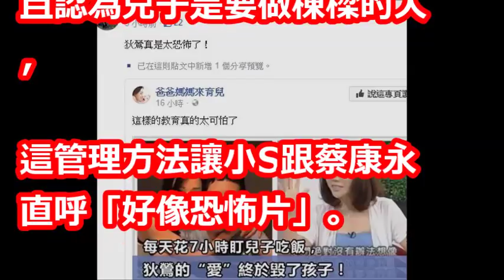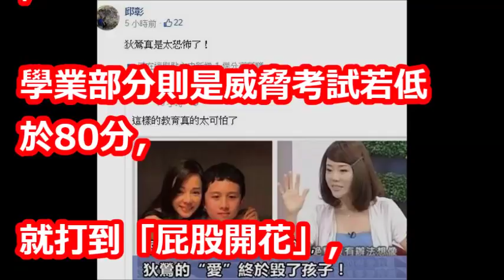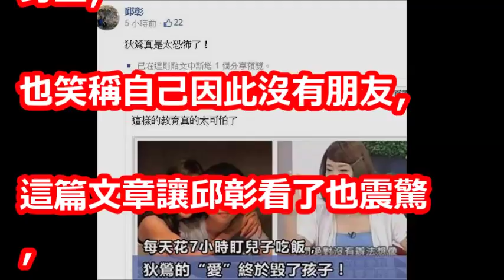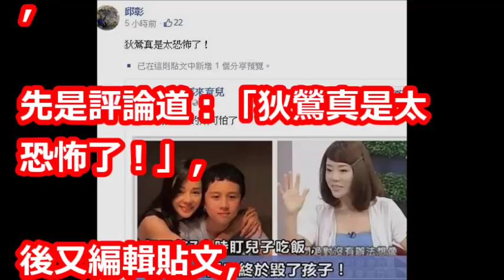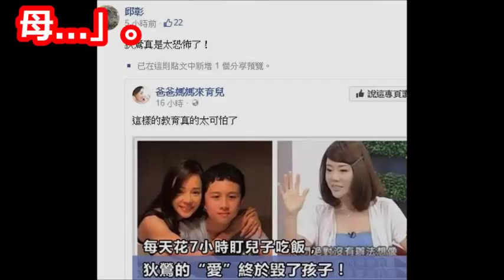孫安佐最終出庭在即 邱彰爆「狄鶯真是太恐怖」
【相關視頻】